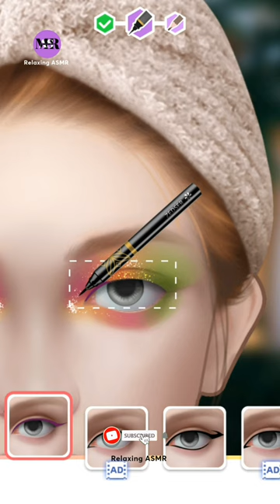ASMR Satisfying Eye Liner | Relaxing ASMR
Skin Care
Damage Foot Recovery,
ASMR Relaxing,
ASMR Sleep,
ASMR Tingles,
ASMR Whispering,
ASMR Massage,
ASMR Role Play,
ASMR Eating Sounds,
ASMR Spa,
ASMR Haircut,
ASMR Gentle Whispering,
ASMR Calming,
ASMR Visual Triggers,
ASMR No Talking,
ASMR Damage Foot Recovery
asmr animation,
스톱모션,
애니메이션,
aphmau videos
aphmau elements
athath heal 2022
cartoon boliye ❤️
cayó
immigration lalue
jhoome ja pathan
la la
marshall
meri betiyan drama last episode
mi burrito sabanero
new movies 2023 hindi dubbed
papa john's
holi,
ainsi bas la vida,
bhagyalakshmi aaj ka episode,
chithi love,
crackers sound,
dubai king lion,
faltu serial today full episode,
gta 5,
hello movie,
jalpari cartoon,
jane asmr,
kranti movie songs,
lip to lip,
cartoon fish,
Soap,
123 go channel,
a b c d e f g,
Ahha ji,
Adhinayak,
Allah hu Allah,
astika basti,
babu wale cartoon,
baby mere birthday par tum kya dilwaoge,
bhediya,
bhoot ka dikhao bhoot ka,
bhoot wala reels,
bike video,

Musician: @iksonmusic